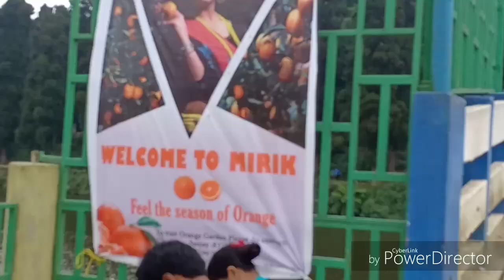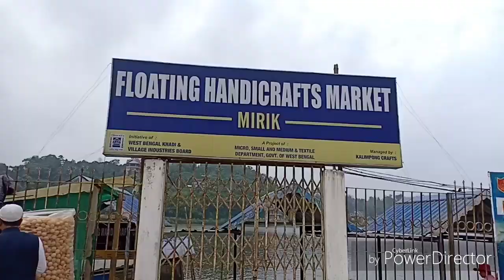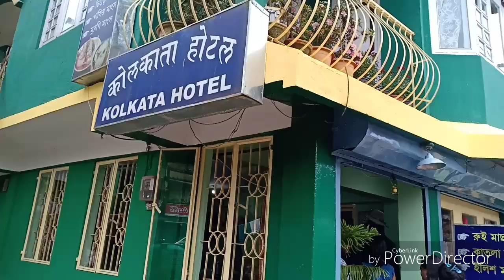MIRIK (part-ll)lake মিরিক